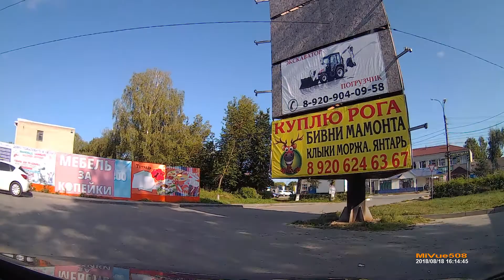вязники *светофор*, удобная , ОСВАР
Осень 2018 . Вязники , улицы города.
Каждое время года прекрасно по своему . Город так же меняет свой облик .